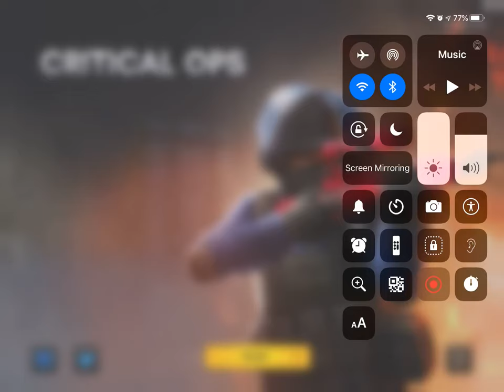Thx for 3 subs let’s go